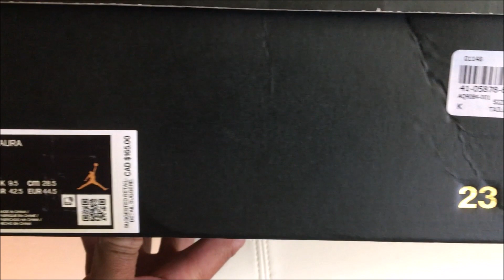JORDAN MAX AURA - BLACK/BLACK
A COMFORTABLE AND CLASSIC ICON

Celebrating Jordan's basketball DNA, the Jordan Max Aura Men's Basketball Shoe sets you up with a comfortable feeling inspired by Jordan's basketball heritage.

Benefits

Genuine and synthetic leather upper for durability
Webbed lacing system connects to the laces to help lock in your fit
Max Air unit in the heel for lightweight cushioning